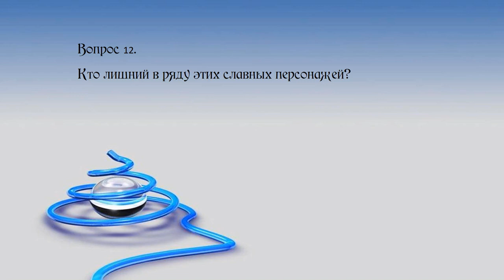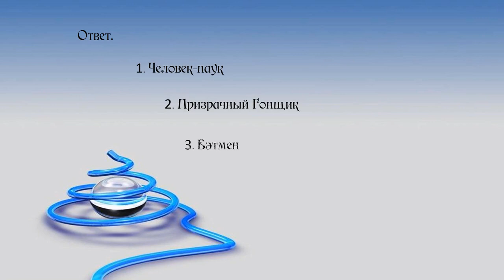Киновопрос 12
Кто в ряду этих славных персонажей лишний?